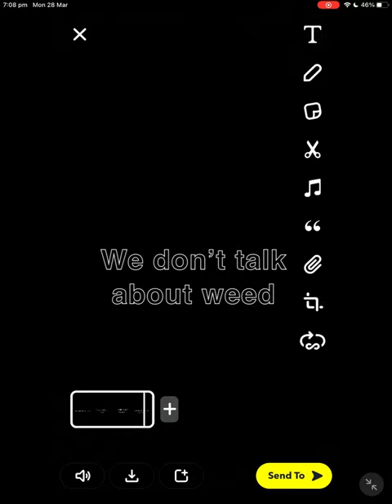Seven black rats